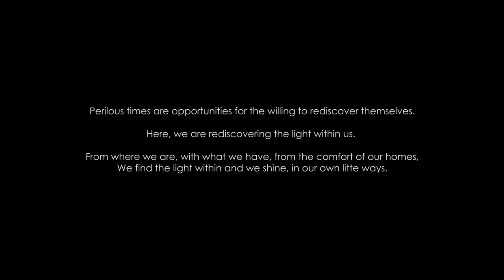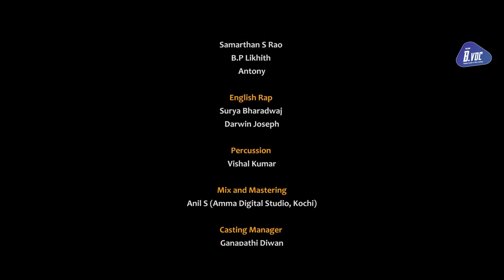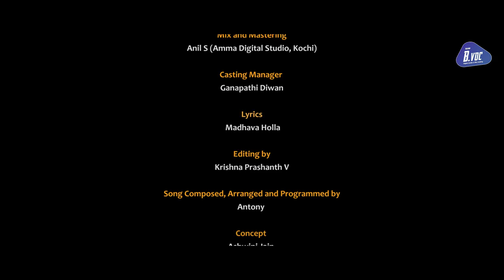Music Album: ANUCHARA - our lockdown themed album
Date: 29/05/2020
By: Team Bvoc